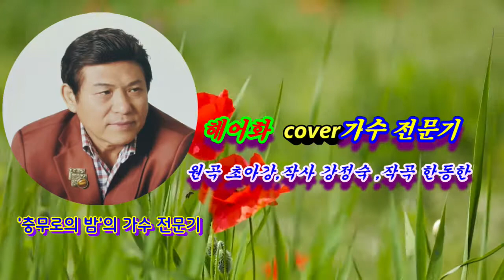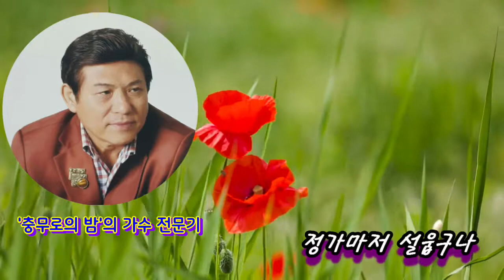해어화(解語花) -cover 가수 전문기 (원곡 초아강,작사 강정숙,작곡 한동한)